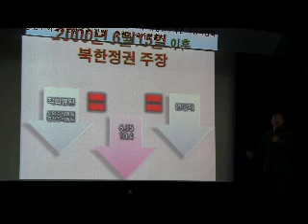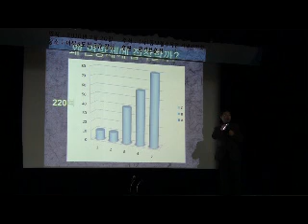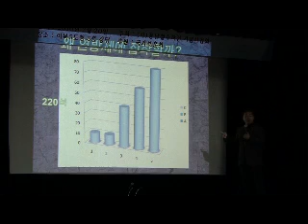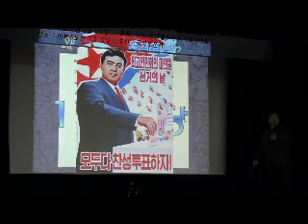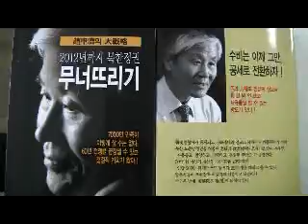[金成旭 흥남철수기념사업회 3] 연방제, 솔깃하게 들리나 北득세 흉계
김성욱 기자. 대한민국, 위기인가? 기회인가? 2010년 2월20일 오전 이북5도청 대강당. (사)흥남철수작전기념사업회 주최 6-25 60주년 기념 특별안보강연회.